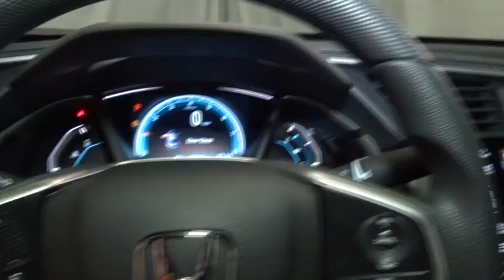2016 Honda Civic Sedan Hillside, Newark, Union, Elizabeth, Springfield, NJ 161510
2016 Honda Civic Sedan
2016 Honda Civic Sedan EX - Stock#: 161510 - VIN#: 2HGFC2F78GH514350

Window Grid Antenna,Radio: 180-Watt AM/FM Audio System -inc: 6 speakers, MP3/WMA playback capability, 7-inch display w/high-resolution WVGA (800x480) electrostatic touch-screen and customizable feature settings, HondaLink, Apple Carplay, Google Android Auto, Bluetooth HandsFreeLink wireless mobile phone interface, Bluetooth streaming audio, Pandora compatibility, SMS text message function, illuminated steering wheel-mounted audio controls, radio data system (RDS), speed-sensitive volume control (SVC) and 2 USB audio interface charging ports,Radio: 180-Watt AM/FM Audio System -inc: 8 speakers, MP3/WMA playback capability, 7-inch display w/high-resolution WVGA (800x480) electrostatic touch-screen and customizable feature settings, HondaLink, Apple Carplay, Google Android Auto, Bluetooth HandsFreeLink wireless mobile phone interface, Bluetooth streaming audio, Pandora compatibility, SMS text message function, illuminated steering wheel-mounted audio controls, radio data system (RDS), speed-sensitive volume control (SVC) and 2 USB audio interface charging ports,Radio w/Seek-Scan, Clock, Speed Compensated Volume Control, Voice Activation and External Memory Control,Radio w/Seek-Scan, In-Dash Mounted Single CD, Clock, Speed Compensated Volume Control, Voice Activation and External Memory Control,Fixed Rear Window w/Defroster,Body-Colored Rear Bumper,Body-Colored Door Handles,Trunk Rear Cargo Access,Light Tinted Glass,Grille w/Chrome Bar,Body-Colored Front Bumper,Fully Automatic Projector Beam Halogen Daytime Running Headlamps w/Delay-Off,Wheels w/Silver Accents,Clearcoat Paint,Fully Galvanized Steel Panels,Tires: P215/55R16 93H AS,Compact Spare Tire Mounted Inside Under Cargo,Express Open/Close Sliding And Tilting Glass 1st Row Sunroof w/Sunshade,Body-Colored Power Heated Side Mirrors w/Convex Spotter and Manual Folding,Black Side Windows Trim,Speed Sensitive Variable Intermittent Wipers,Steel Spare Wheel,Wheels: 16 Alloy,1 Seatback Storage Pocket,Interior Trim -inc: Metal-Look Instrument Panel Insert, Metal-Look Door Panel Insert, Metal-Look Console Insert and Metal-Look Interior Accents,Automatic Air Conditioning,Sliding Front Center Armrest and Rear Center Armrest,Trip Computer,Reclining Front Bucket Seats -inc: driver seat manual height adjustment and adjustable head restraints,Air Filtration,5 Person Seating Capacity,Manual Adjustable Rear Head Restraints,Outside Temp Gauge,Digital/Analog Display,Full Carpet Floor Covering -inc: Carpet Front And Rear Floor Mats,FOB Controls -inc: Trunk/Hatch/Tailgate,Power Rear Windows,Driver Foot Rest,FOB Controls -inc: Trunk/Hatch/Tailgate and Remote Engine Start,Front Cupholder,Full Cloth Headliner,6-Way Driver Seat -inc: Manual Recline and Fore/Aft Movement,Gauges -inc: Speedometer, Odometer, Tachometer, Trip Odometer and Trip Computer,Systems Monitor,Manual Tilt/Telescoping Steering Column,Full Floor Console w/Covered Storage and 1 12V DC Power Outlet,Cruise Control w/Steering Wheel Controls,Valet Function,Metal-Look Gear Shift Knob,Instrument Panel Bin, Driver / Passenger And Rear Door Bins,Power Door Locks w/Autolock Feature,Seats w/Cloth Back Material,Proximity Key For Doors And Push Button Start,Perimeter Alarm,Front Map Lights,Fade-To-Off Interior Lighting,Glove Box,1 12V DC Power Outlet,Power Fuel Flap Locking Type,60-40 Folding Bench Front Facing Fold Forward Seatback Rear Seat,Driver And Passenger Visor Vanity Mirrors w/Driver And Passenger Illumination,Carpet Floor Trim and Carpet Trunk Lid/Rear Cargo Door Trim,Cloth Seat Trim,Engine Immobilizer,4-Way Passenger Seat -inc: Manual Recline and Fore/Aft Movement,Rear Cupholder,Remote Releases -Inc: Power Trunk/Hatch,Power 1st Row Windows w/Driver And Passenger 1-Touch Up/Down,HVAC -inc: Underseat Ducts,Remote Keyless Entry w/Integrated Key Transmitter, Illuminated Entry, Illuminated Ignition Switch and Panic Button,Compass,Delayed Accessory Power,Day-Night Rearview Mirror,Cargo Space Lights,Multi-Link Rear Suspension w/Coil Springs,Front And Rear Anti-Roll Bars,Gas-Pressurized Shock Absorbers,Transmission: Continuously Variable (CVT),4-Wheel Disc Brakes w/4-Wheel ABS, Front Vented Discs, Brake Assist, Hill Hold Control and Electric Parking Brake,Electric Power-Assist Speed-Sensing Steering,Single Stainless Steel Exhaust,Front-Wheel Drive,Transmission w/Driver Selectable Mode,Strut Front Suspension w/Coil Springs,4.68 Axle Ratio,Engine: 2.0L I-4 DOHC 16-Valve i-VTEC,12.4 Gal. Fuel Tank,Low Tire Pressure Warning,